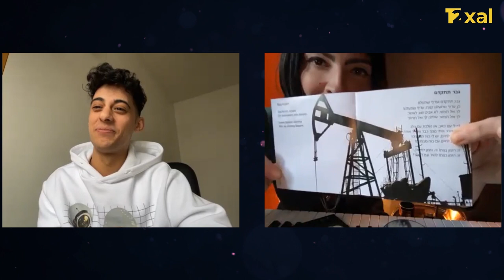Interview: Kama Kamila - X Factor Israel | Eurovision 2022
The interview with Kama Kamila — the Israeli singer with the Azerbaijani roots.